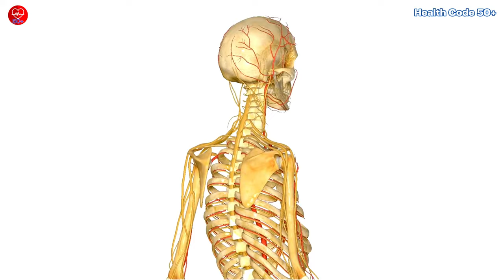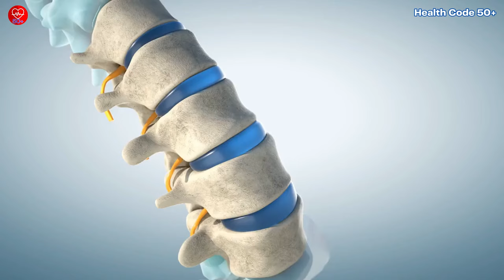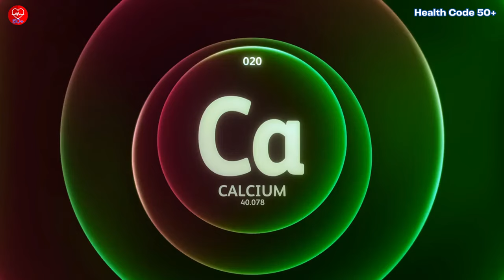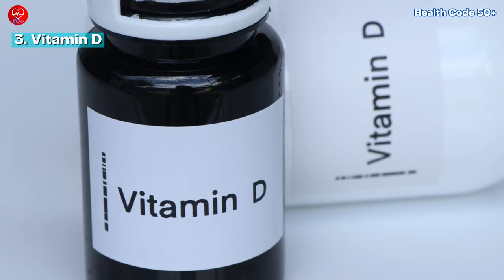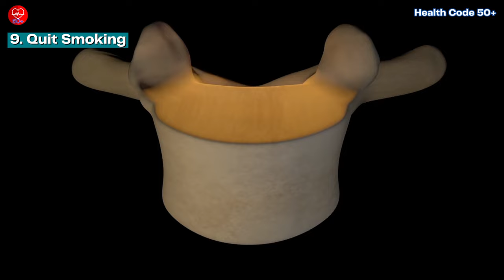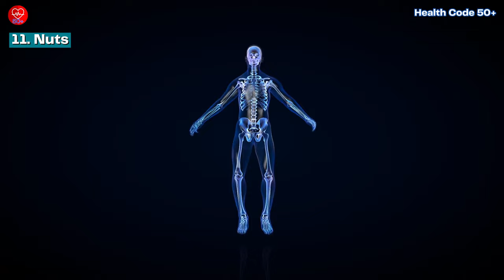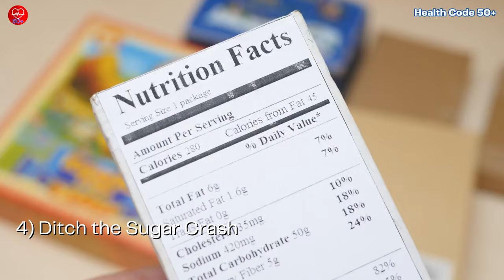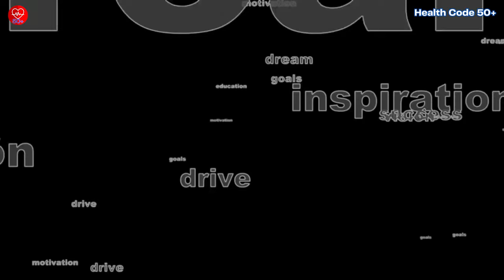11 Natural Ways To Build & Strengthen Healthier Bones Over 50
11 Natural Ways To Build & Strengthen Healthier Bones Over 50

Hey over 50s! Worried about creaky bones?  Fear not! This video unveils the secrets to building strong bones naturally, even as we age.  Discover the essential "calcium crunch," the power of movement and sunshine (with sunscreen!), and why kicking bad habits like sugar and smoking helps your bones thrive. ?? Swap sugary treats for water and fruits, embrace bone-loving veggies like spinach and kale, and even tiny olives pack a big punch for bone health!  Remember, consistency is key. Start with small, sustainable steps like 30 minutes of daily movement and celebrate your progress!  Together, let's build strong bones for a vibrant future filled with adventure!